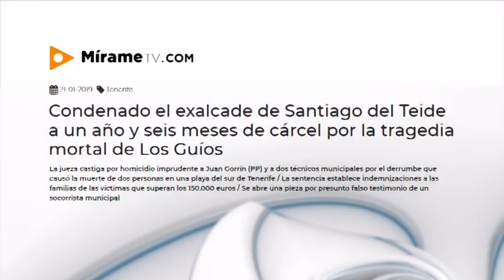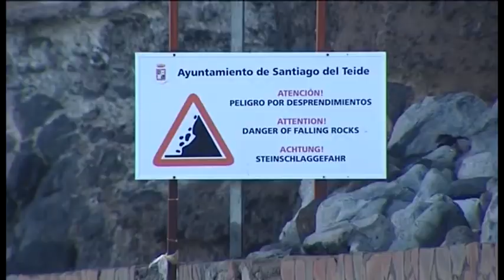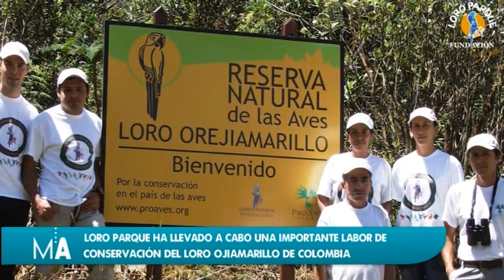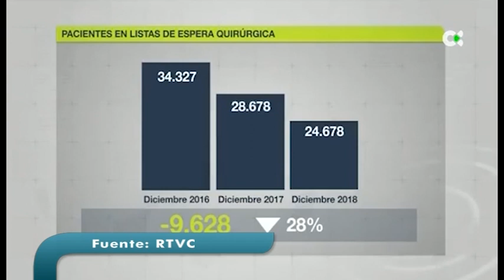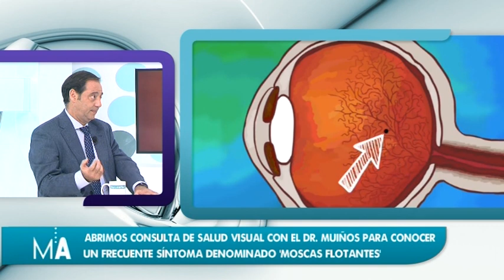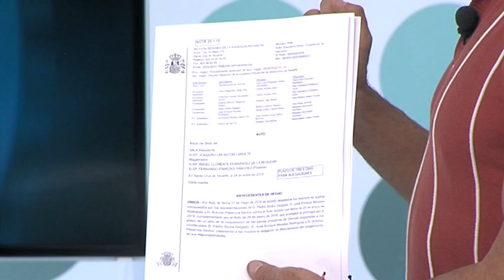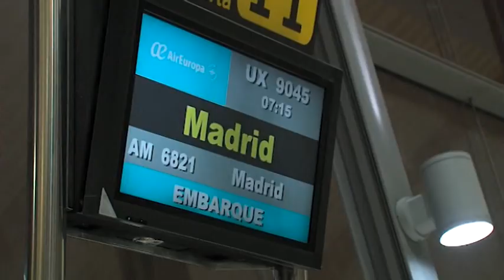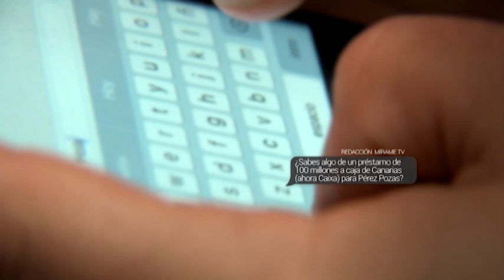El Programa de MA 25.01.19 | Mírame TV Canarias